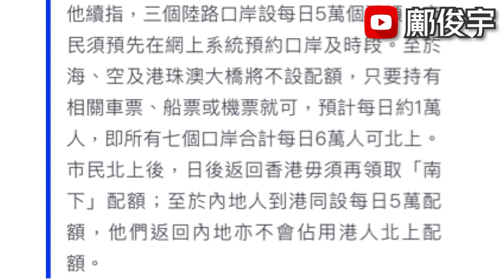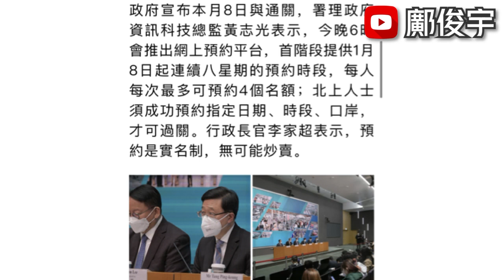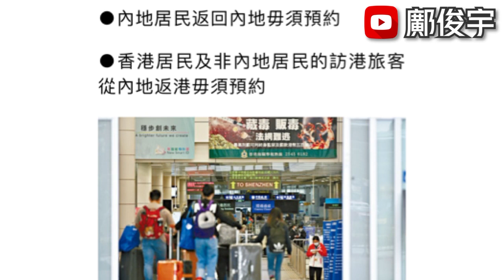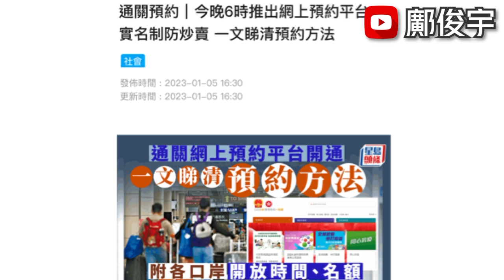週日啟動七大口岸？5萬陸路配額須網上預約？李家超1舉動惹網友批評？5-1-2023